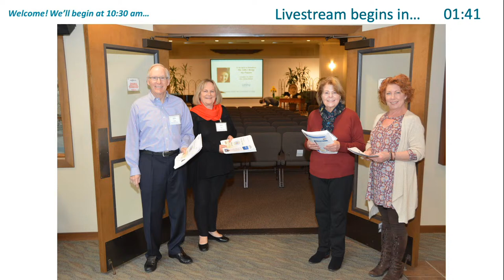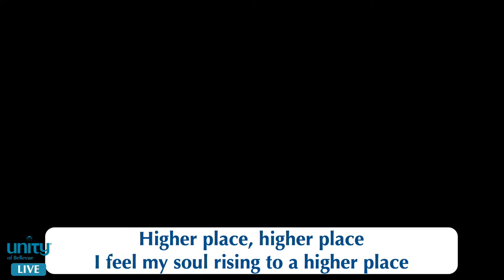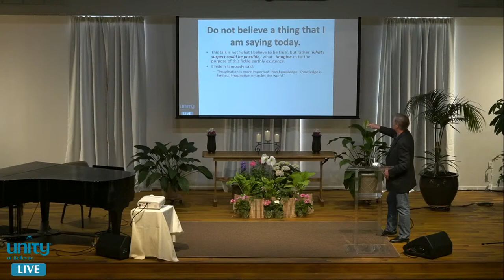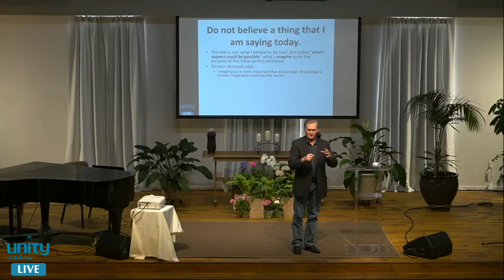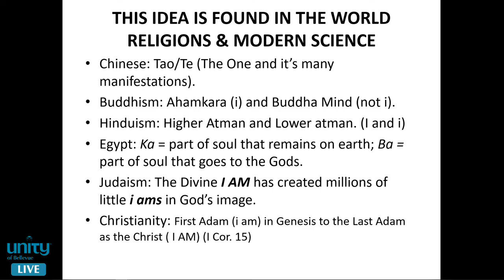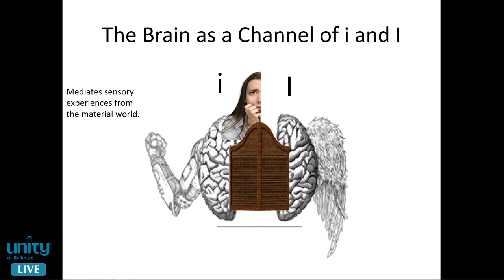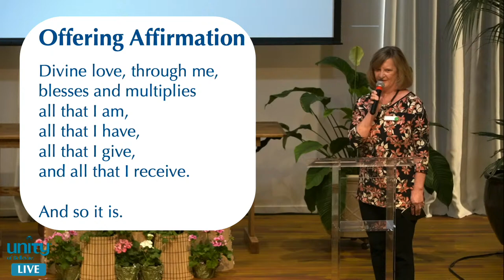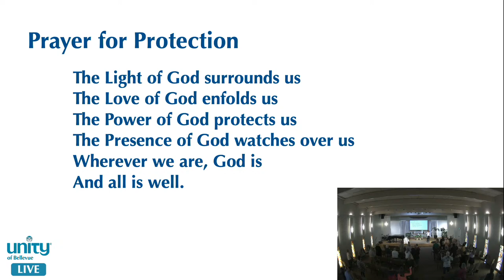4-24-22 Resurrection: The i Returning to I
with guest speaker Rev. Michael Bogar